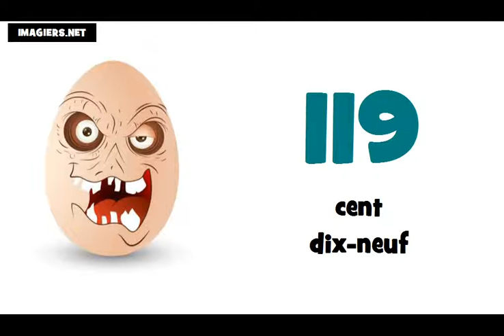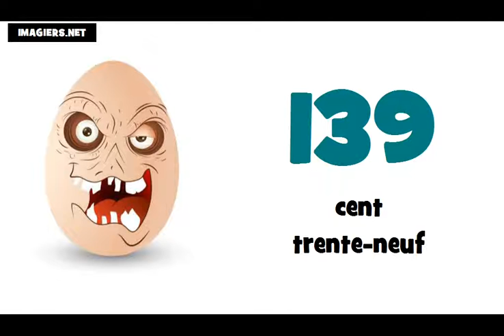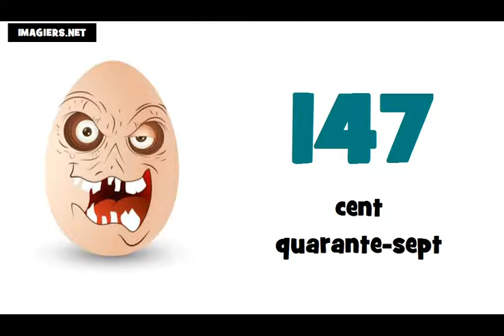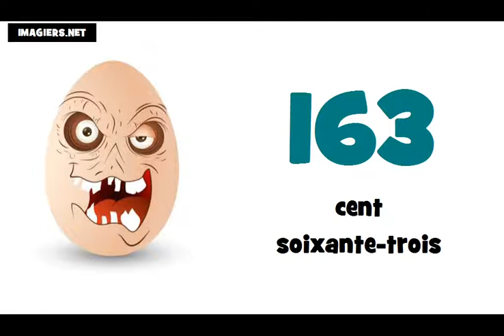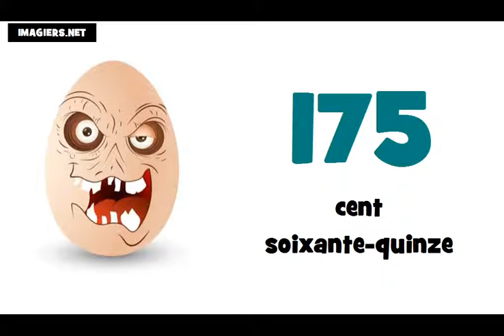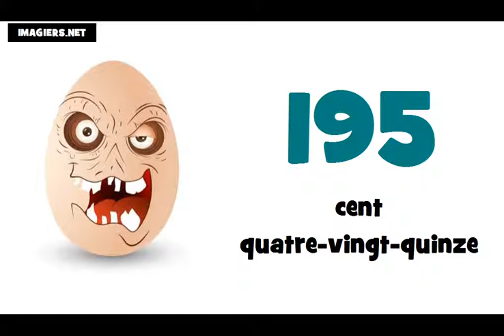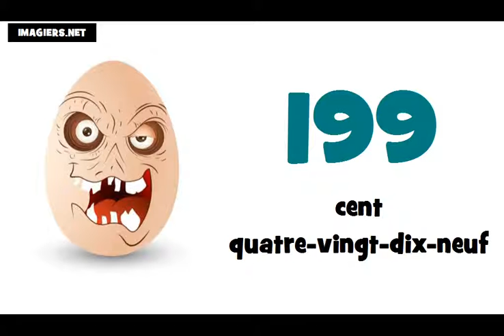Fransızca öğrenmek # 100 200 sayılar